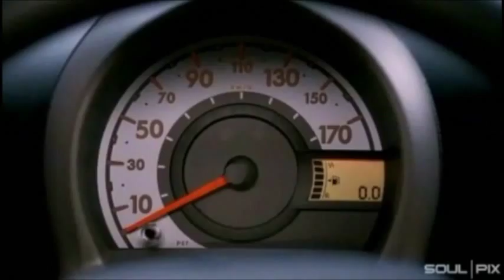Toyota Aygo - Tiny Stewardess (German Commercial)